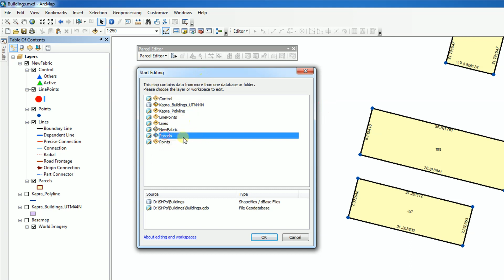ArcGIS 10.x - Parcel Editor - Delete Line Point